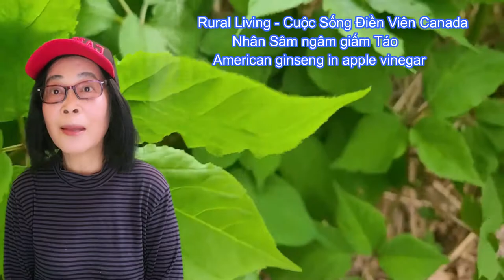Ginseng in Apple vinegar | Nhân sâm ngâm giấm táo | Rural Living - Cuộc Sống Điền Viên Canada | #35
Ginseng in Apple vinegar | Nhân sâm ngâm giấm táo